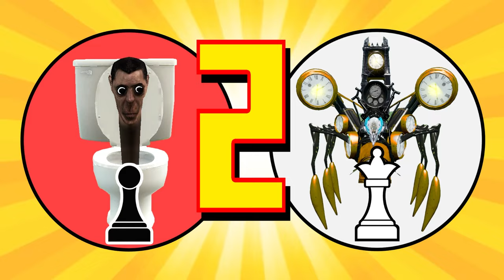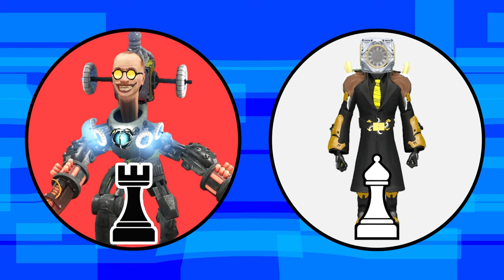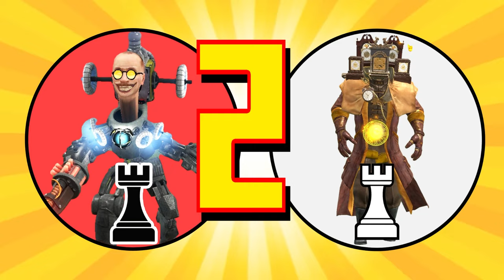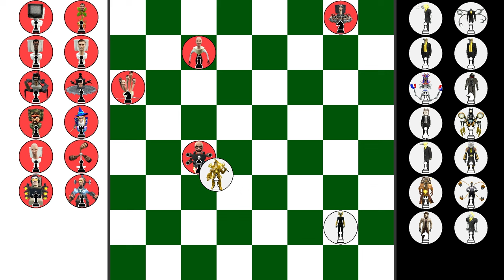CHESS SKIBIDI TOILET tournament SKINITIST Team vs CLOCKMAN TITAN Team in Garrys Mod